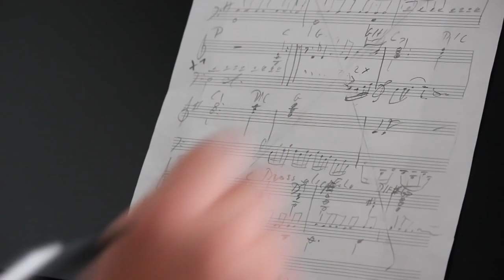PETER HEAVEN Die Kunst des Komponierens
Peter Heaven tells in this video how he composes and brings his music into a musical arrangement.
It's an exciting story of how the music of his orchestra develops here.